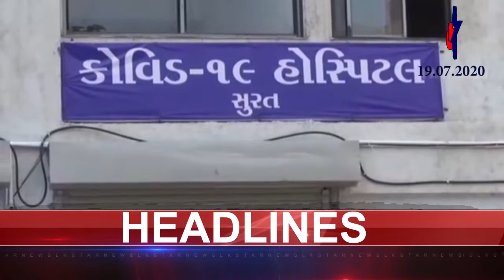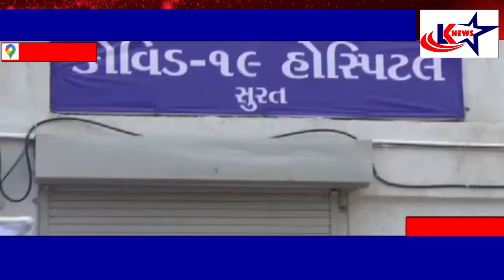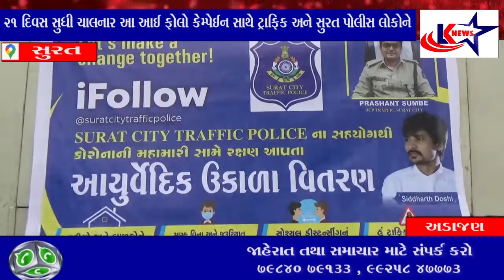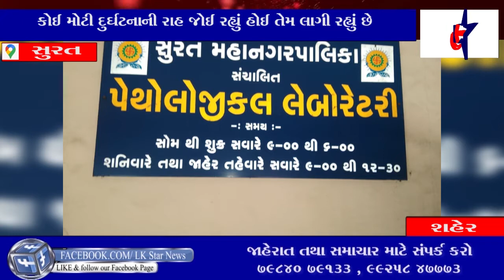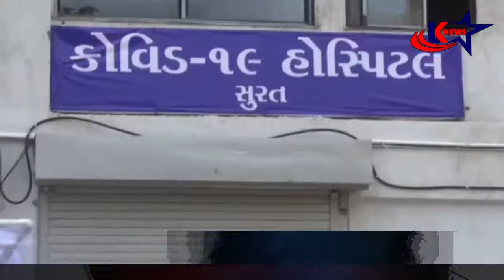LK STAR FULL NEWS - 19/07/2020